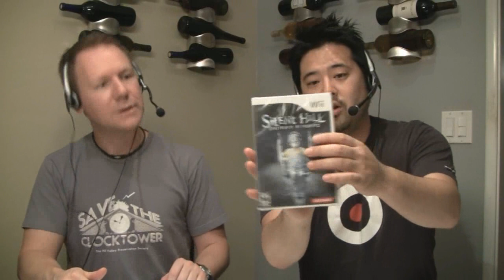NooBTooB Ep 199 - Kane and Lynch 2, Monday Night Combat, Scott Pilgrim vs The World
Get swag! Shirts, buttons and more

NooBTooB is a weekly independent gaming podcast for casual and serious gamers alike.

Games we've been playing:

(Multi) Kane & Lynch 2: Dog Days: 4:33

(PSN) Earthworm Jim HD: 20:30

(XBLA) Monday Night Combat: 24:51

(PSN) Scott Pilgrim vs. The World: 30:51

New Releases:

(Multi) Mafia II: 36:12

(PC) Elemental: War of Magic: 39:54

(360) Shank: 41:59

(WiiWare) Ivy the Kiwi: 43:46